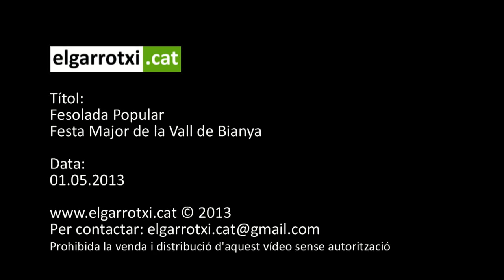Fesolada Popular de Bianya 2013